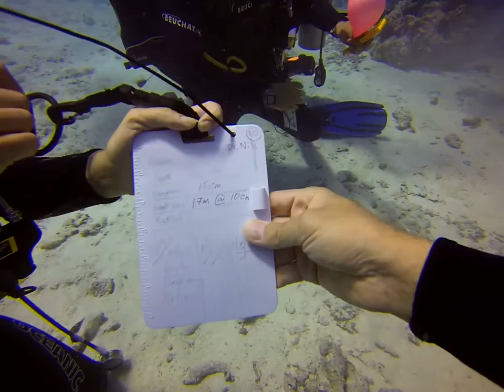Underwater Science Classroom - معمل علوم تحت الماء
Learning science in the underwater environment.
Participants of the "Wonders of the Red Sea" diving expedition while performing experiential learning activities to learn about natural phenomena related to pressure and properties of matter; forces, motion, and Newton's laws; and color, vision, and optics.

The underwater world offers a unique learning environment and unforgettable experience that makes learning more effective, engaging, and fun than ever!

For more information and photo albums visit the AUC Diving Club